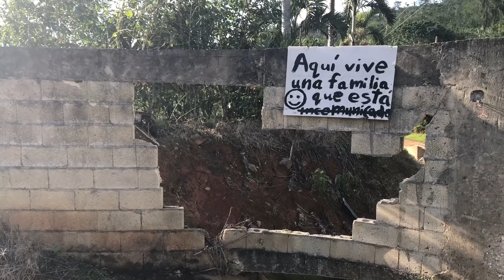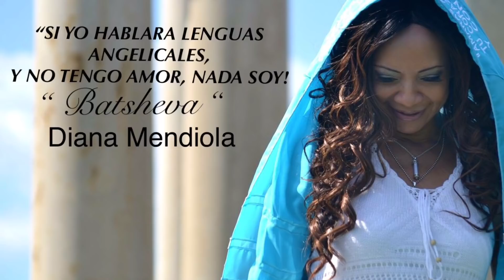DIANA MENDIOLA “BATSHEVA”- LLEVANDO ESPERANZA A PUERTO RICO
Viaje Misionero a Puerto Rico